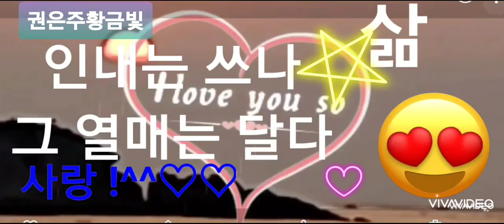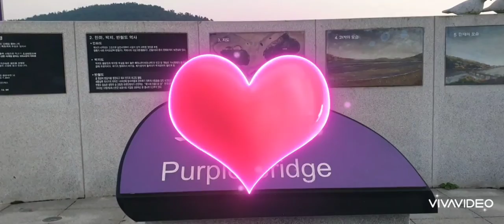Yes행복tv님의커버곡 응원합니다 힐링하세요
행복한 하루 되시고 건강하세요
감사합니다 🙏 🙏
사랑합니다 💜 💜